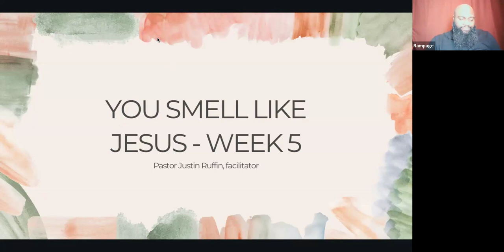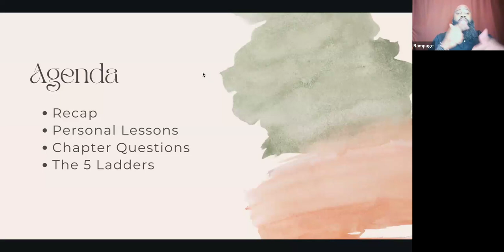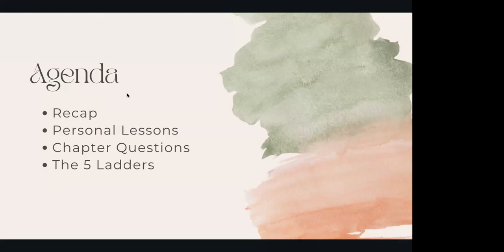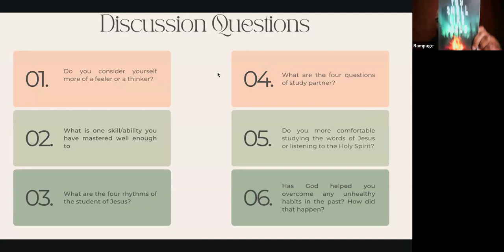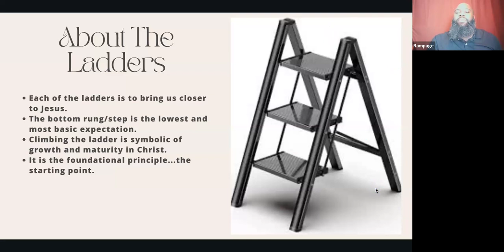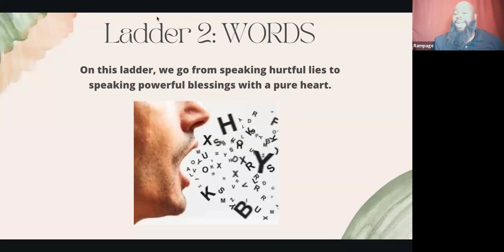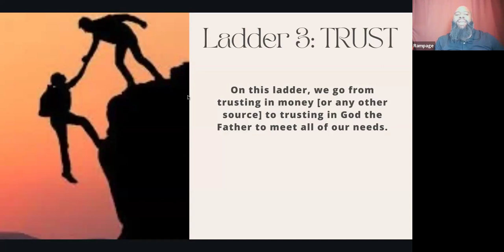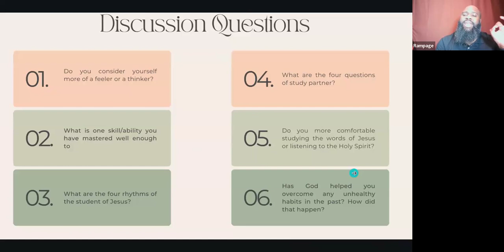You Smell Like Jesus: Week 5